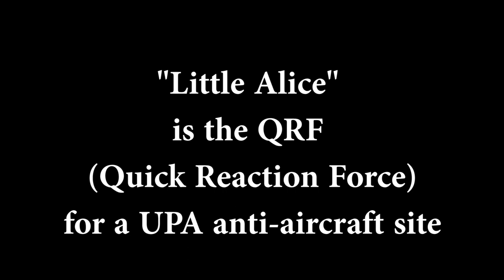Operation Robin Sage - "Little Alice" the Ferret Scout Car taking on Special Forces students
"Little Alice" the Ferret Scout Car takes on Special Forces students during Robin Sage in January 2022.   The Ferret was part of the QRF (Quick Reaction Force) for an Air Defense missile site.   Of course, "Little Alice" is part of the "bad guy" UPA Kondor Team.   There was no mercy shown!!! BWAH-HA-HA-HA!!